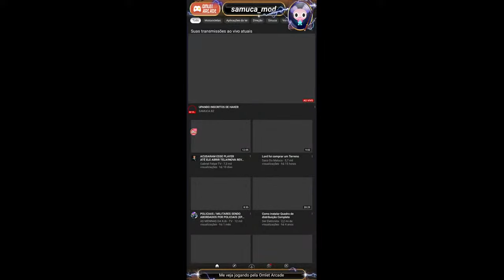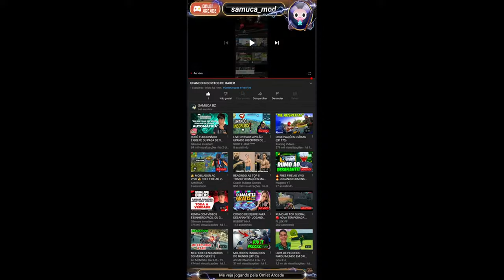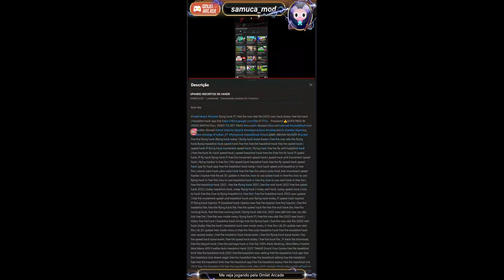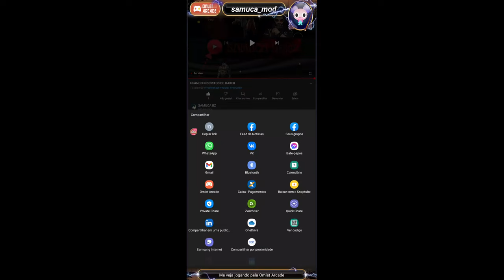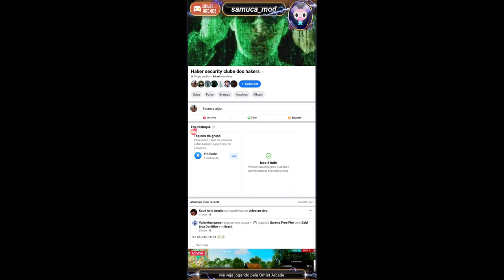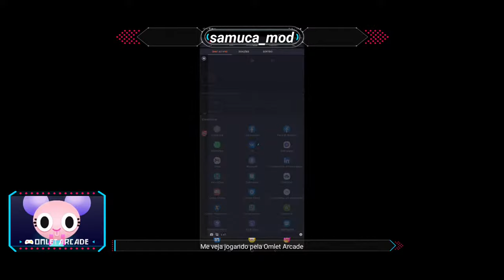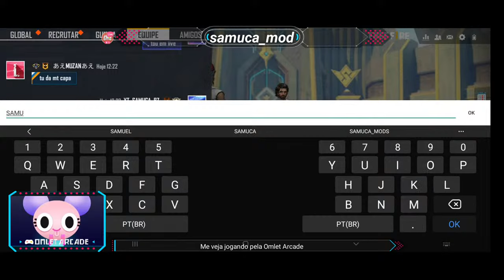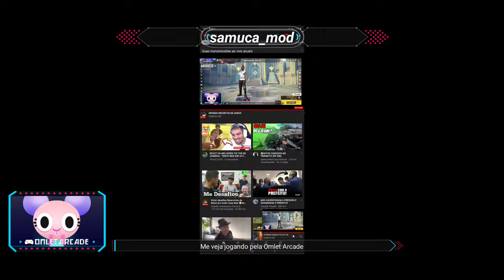UPANDO INSCRITOS DE HAKER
bom dia